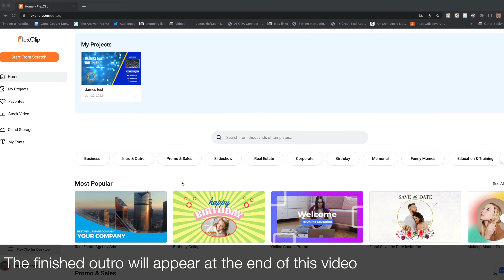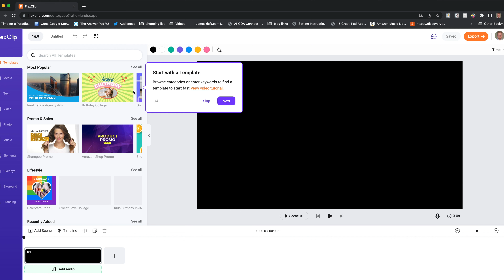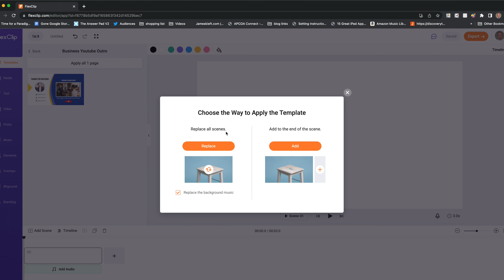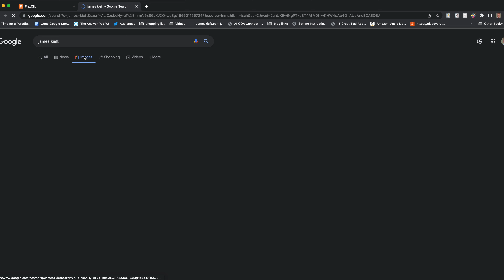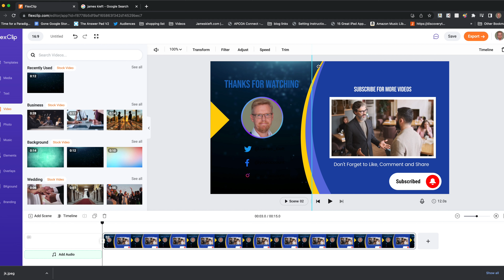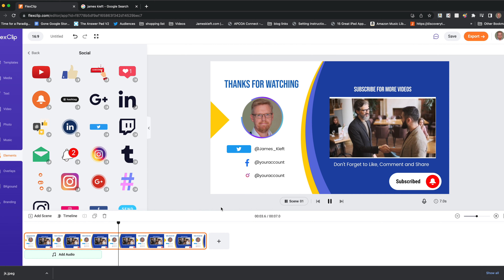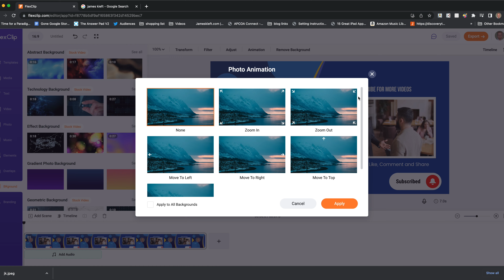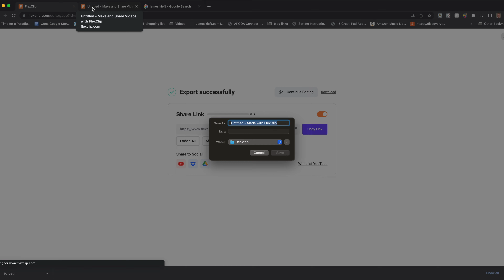Creating a Youtube outro video with the updated version of Flexclip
In this video, I go through how to create a Youtube outro video, whilst also exploring the updated features recently released.